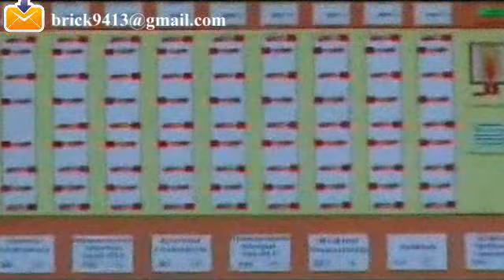6 5kiln car brick plant